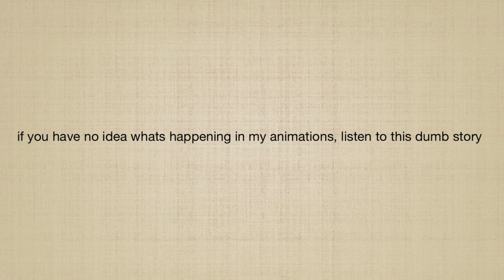this doesnt even follow the AFTERFADE story much anymore but theres still bits that does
i changed casity's name to spirit ._.